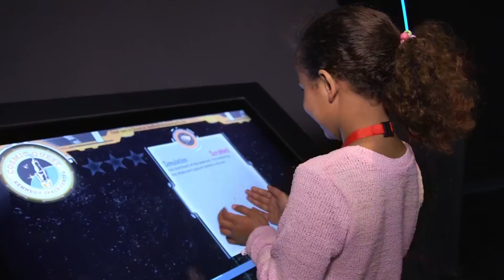Cosmic Quest Visitor Testimonials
With Cosmic Quest, visitors to Kennedy Space Center Visitor Complex learn what it takes to work for NASA by embarking on immersive adventures based on actual NASA science and future missions. Using a custom activation device, Cosmic Quest trainees work with Robonaut as a guide through each adventure.